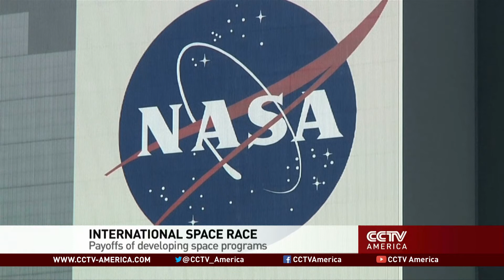Ryan Faith of Vice News discusses space exploration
CCTV America interviewed Ryan Faith, defense and national security editor for Vice News about the space race and which countries have enough funding to continue to explore space.